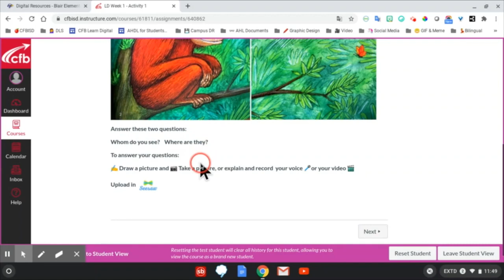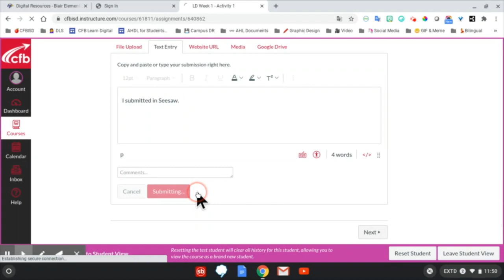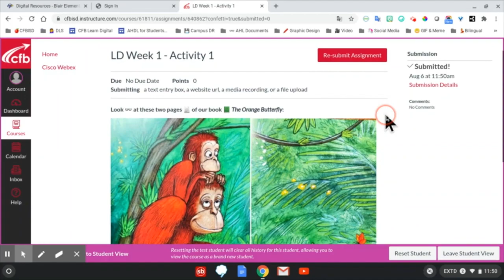Tareas en Canvas en Chromebooks